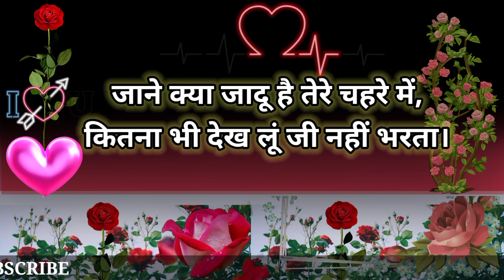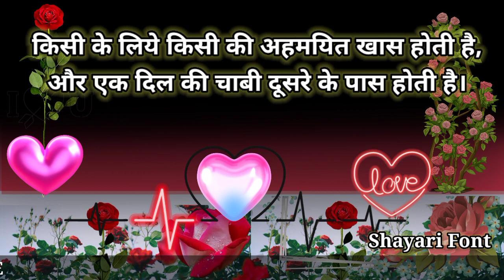रोमांटिक शायरी | तुझे कितना भी देख लूं, जी नहीं भरता... Romantic Shayari in Hindi | Shayari Quotes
रोमांटिक शायरी | तुझे कितना भी देख लूं, जी नहीं भरता... Romantic Shayari in Hindi | Love Shayari SMS

Had Se Zyada Chahte Hain Hum Tumko  Romantic Shayari Video In Hindi | Shayari Quotes
Video description:
Shayari Font, love shayari, romantic shayari, hindi shayari, muhabbat shayari, shayari, shayari quotes